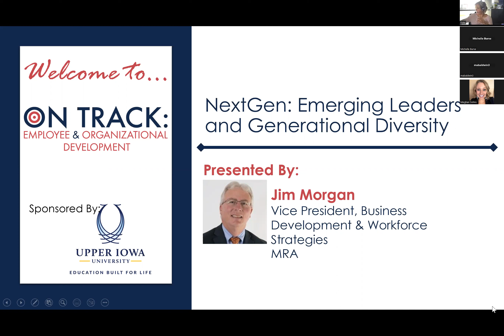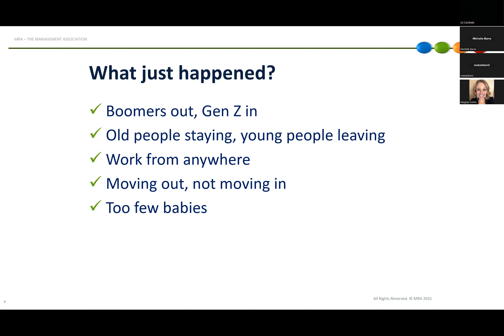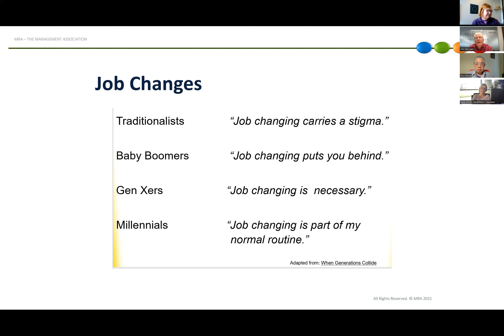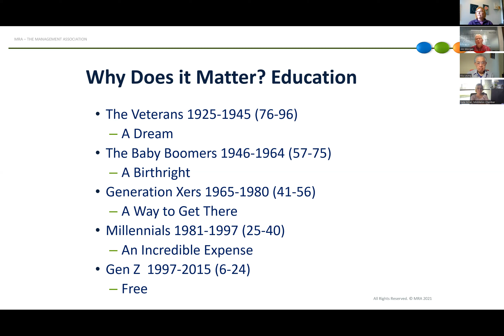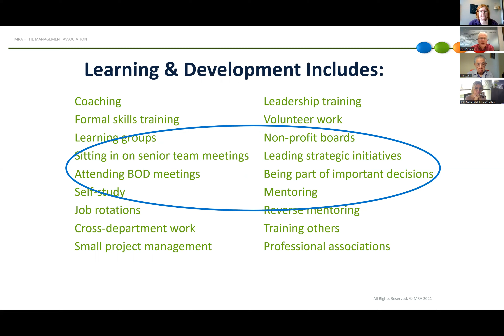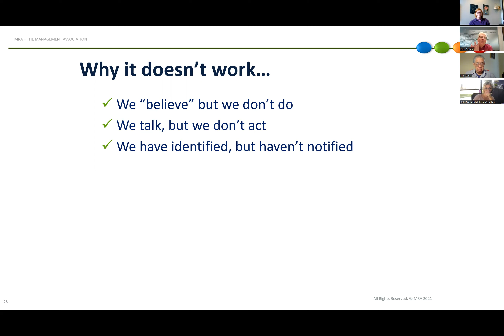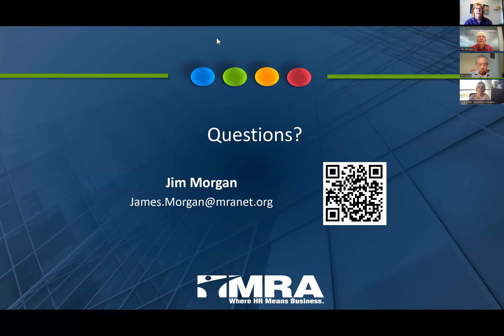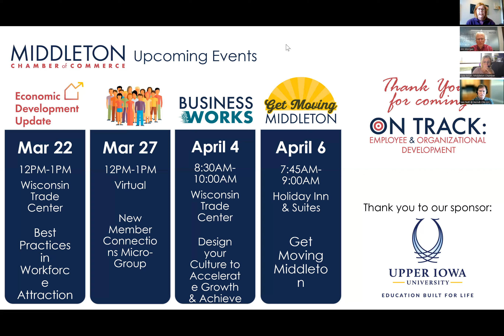Middleton Chamber: On Track March 2023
NextGen – Emerging Leaders and Generational Diversity